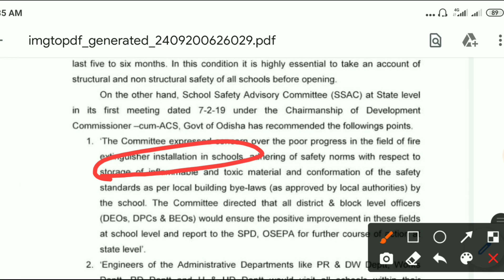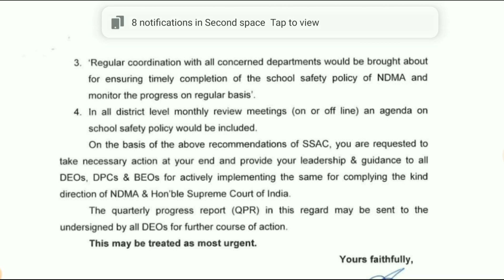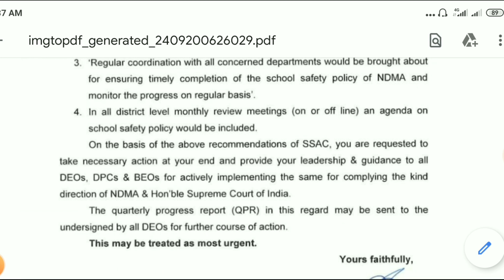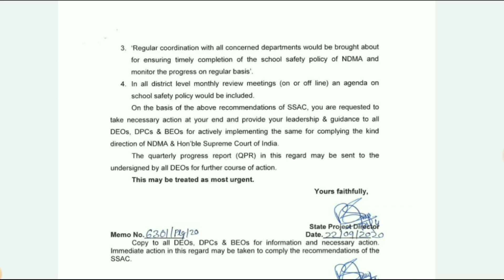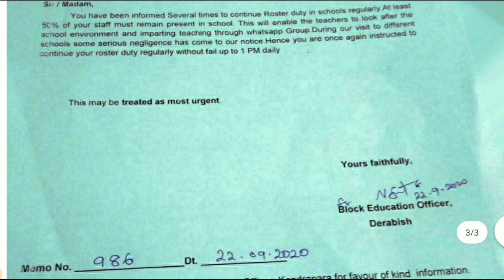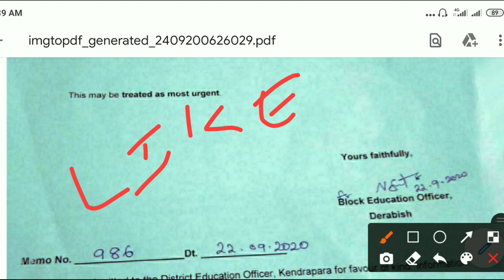ବିଦ୍ୟାଳୟ ରେ ଉପସ୍ଥିତ ରହିବାକୁ ଆସିଲା ନିର୍ଦେଶ OSEPA LETTER NO-6300 ରେ ସରକାର ଙ୍କ ବିଦ୍ୟାଳୟ ସୁରକ୍ଷା ଚିନ୍ତା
SCHOOL SAFTY LETTER TO ALL COLLECTOR TO VERIFY THE SAFETY OF SCHOOL AND PROGRESS REPORT OF SCHOOL... ALL TEACHER MOST PRESENT IN SCHOOL DURING THIS SITUATION...

SHOW CAUSE NOTICE TO TEACHER -

ବିଦ୍ୟାଳୟ HEADQUARTERS ନରହିଲେ ମିଳିବନି Salary -

STEM TRAINING -

URGENT LETTER OF BHADRAK DISTRICT TEACHER -

IMPORTANT INFORMATION FOR TEACHERS -